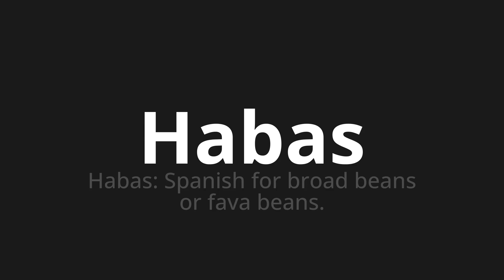How to pronounce Habas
Master the Pronunciation of 'Habas WHICH MEANS HUBAS' - which means : Beans: Spanish for Broad Beans or Fava Beans. 📝 with @PronunciationSpanish 🎓🗣️ - [Your Guide to Spanish]

Learn to pronounce 'Habas' perfectly in Spanish with our easy and engaging tutorial by @PronunciationSpanish! 📖📽️ In this comprehensive video, we provide you with native speaker examples 🗣️👂 and phonetic breakdowns 🎵 to ensure you get the pronunciation just right.

How to say Beans in Spanish